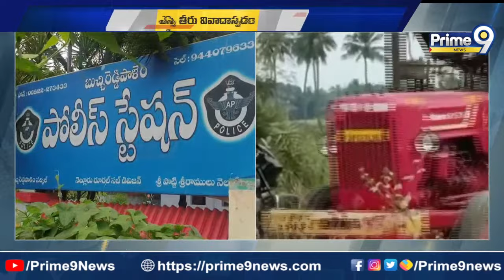వివాదాల్లో నెల్లూరు జిల్లా బుచ్చిరెడ్డిపాలెం ఎస్సై | Buchireddypalem | Prime9 News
# Buchireddypalem # Buchireddypalemupdates